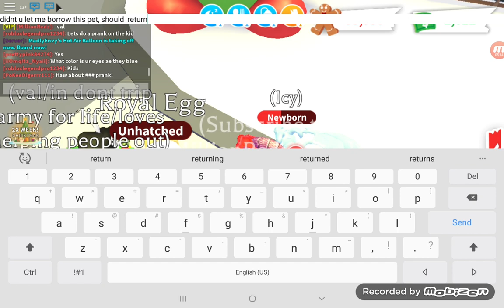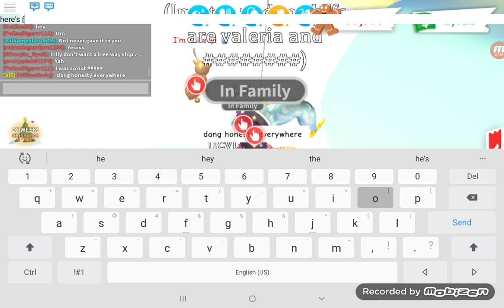Honesty Social Experiment in Adopt Me! - ROBLOX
Were they honest? Or did they lie?